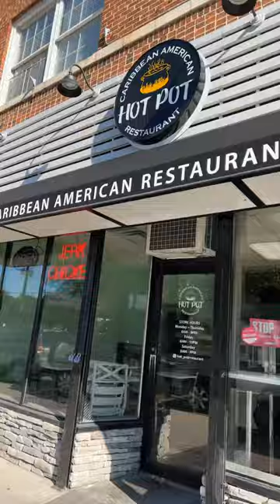Here at hot pot getting some aki breakfast